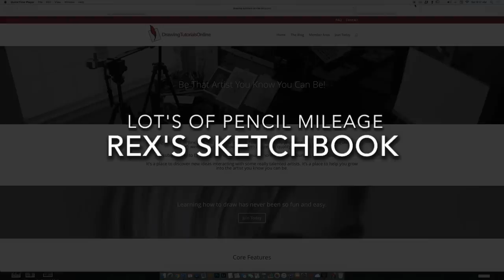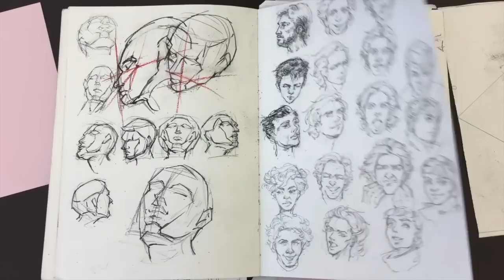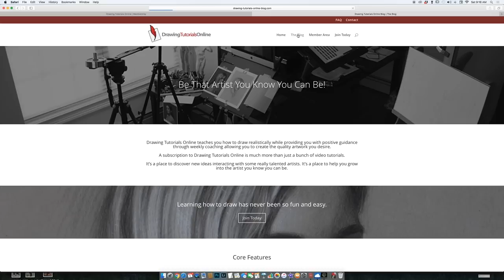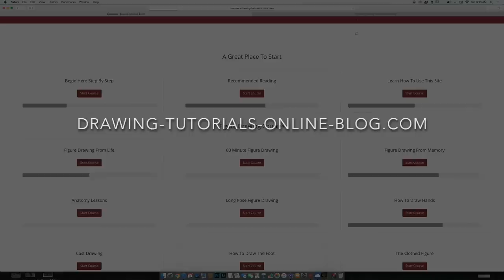Rex's Sketchbook - Lot's Of Pencil Mileage